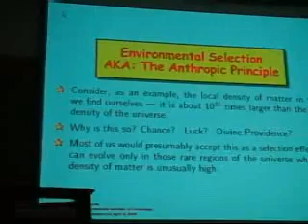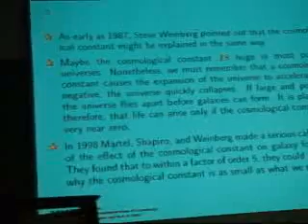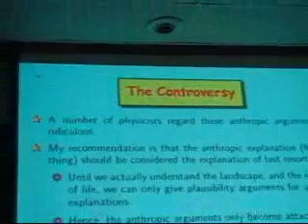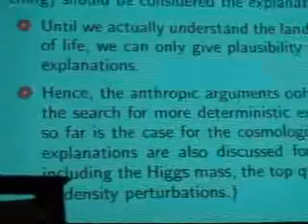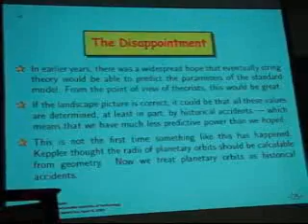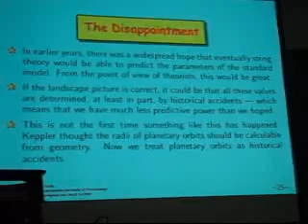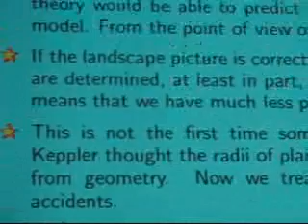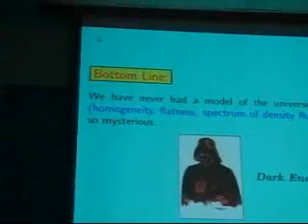Inflationary Cosmology Guth TWELVE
Dr. Alan Guth, Professor of Physics at the Massachusetts Institute of Technology,

is best known for the "inflationary" theory of cosmology in which many features of

our universe, including how it came to be so uniform and why it began so close to

the critical density can be explained by. Dr. Guth is the author of The

Inflationary Universe, the Quest for a New Theory of Cosmic Origins, Alan Guth, A

Golden Age of Cosmology and other publications. He will be presenting a talk

entitled "Inflationary Cosmology."